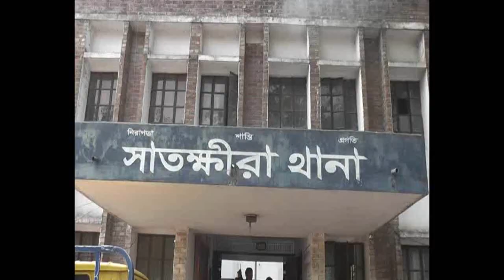সাতক্ষীরার সীমান্তের বিপরীতে বিএসএফএর নির্যাতনে বাংলাদেশি যুবক নিহত,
সাতক্ষীরা সীমান্তের বিপরীতে ভারতের দুবলিতে বিএসএফ এর নির্যাতনে একজন বাংলাদেশি যুবক নিহত হয়েছেন। শুক্রবার মধ্যরাতে নির্যাতনের পর তাকে সাতক্ষীরার কুশখালি সীমান্তের ছয়ঘরিয়া এলাকায় রেখে যাওয়া হয়। পরে হাসপাতালে নেওয়া হলে ডাক্তার তাকে মৃত ঘোষনা করেন। তবে বিজিবি বলছে এ ঘটনার জন্য বিএসএফ দায়ী নয়।
নিহত যুবকের নাম কবিরুল ইসলাম (৩২) । তিনি সাতক্ষীরা সদর উপজেলার ছয়ঘরিয়া গ্রামের আজিজ মোল্লার ছেলে।
নিহত কবিরুলের  ভাই রবিউল ইসলাম জানান  তার ভাই বাড়ির কাউকে কিছু না বলে শুক্রবার রাতে  কুশখালি সীমান্তের বিপরীতে ভারতের দুবলি এলাকায় যায়। সেখান থেকে ভারতীয় চা পাতাসহ অন্যান্য চোরাচালান সামগ্রী নিয়ে আসার সময় বিএসএফএর নজরে পড়ে। বিএসএফ তাকে  মারপিট করে। পরে তার গালে পেট্রল ঢেলে দেয়। এ ঘটনায় গুরুতর অসুস্থ হয়ে পড়লে তাকে  বাংলাদেশ সীমান্তে  রেখে যাওয়া হয়। পরে  তাকে  বাড়িতে নেওয়া হয়।  রাত ১২ টার দিকে সাতক্ষীরা সদর হাসপাতালে নেওয়া হলে ডাক্তার তাকে মৃত ঘোষনা করেন।
কুশখালি ইউপি চেয়ারম্যান শফিকুল ইসলাম শ্যামল জানান কবিরুল চা পাতা আনতে ভারতে গিয়েছিল। বিএসএফ তাকে নির্মমভাবে পিটিয়ে আহত করে পরে মুখে পেট্রল ঢেলে দেয়। সদর থানার ভারপ্রাপ্ত কর্মকর্তা ( ওসি) মোস্তাফিজুর রহমান বলেন তার দেহে নির্যাতনের চিহ্ণ পাওয়া গেছে। মুখে পেট্রল ঢেলে দেওয়ার বিষয়টি মেডিকেল রিপোর্ট ছাড়া নিশ্চিত করে বলা সম্ভব নয়। তিনি জানান কবিরুলের লাশের ময়না তদন্ত করা হবে।
এদিকে জানতে চাইলে বিজিবির কুশখালি বিওপির নায়েক সুবেদার আরিফ বলেন ‘ এমন কোনো ঘাটনা সম্পর্কে আমার জানা নেই’।

অপরদিকে বিজিবির ৩৩ ব্যাটালিয়ন অধিনায়ক লে. কর্ণেল গোলাম মহিউদ্দিন খন্দকার জানান  ঘটনাটি আমিও শুনেছি। হাসপাতালে লোক পাঠিয়েছি। তবে এ ঘটনার জন্য বিএসএফ দায়ী নয় এমনকি ঘটনাটি ভারতীয় এলাকারও নয় বলে প্রাথমিকভাবে  জানতে পেরেছি। তদন্ত করে দেখতে হবে তার মৃত্যুর প্রকৃত কারণ কি।